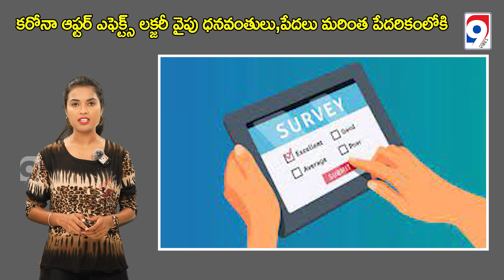Corona pandemic |After effects|India's rich buy luxury cars and the poor lose their homes